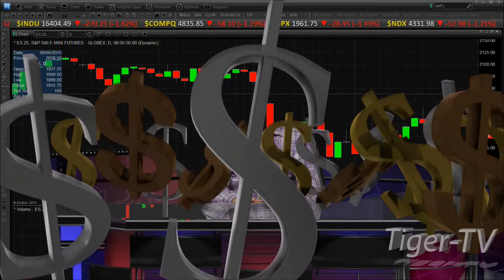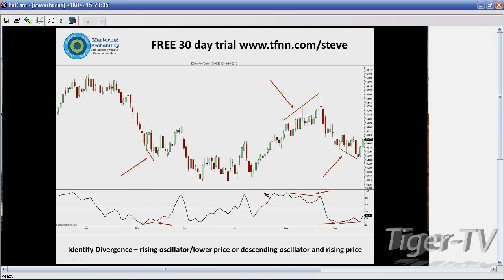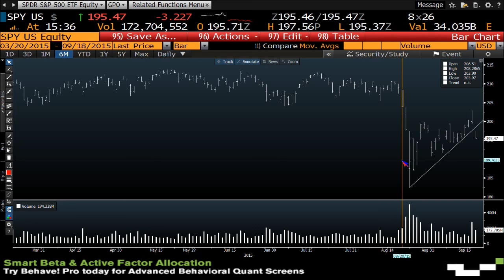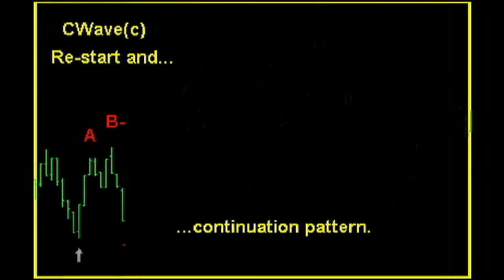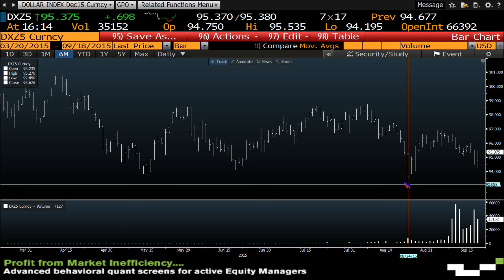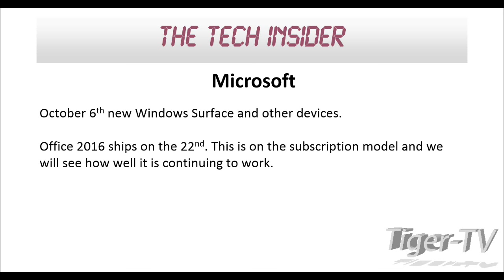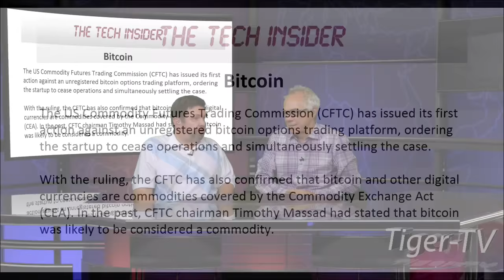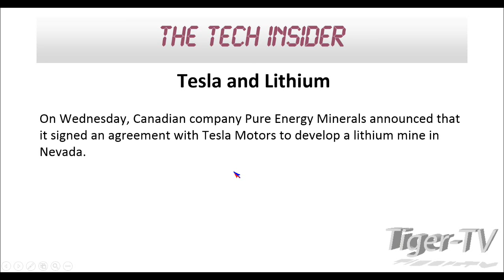September 18th Tom O'Brien Show on TFNN - 2015